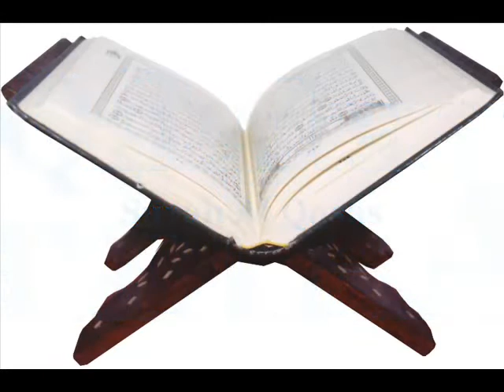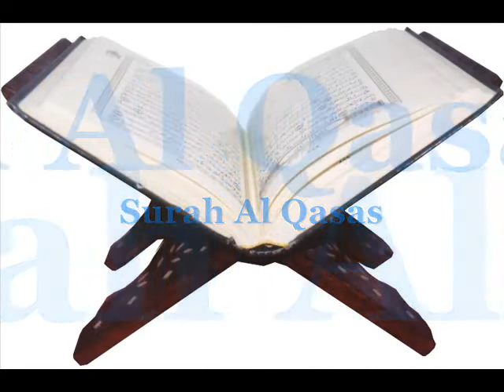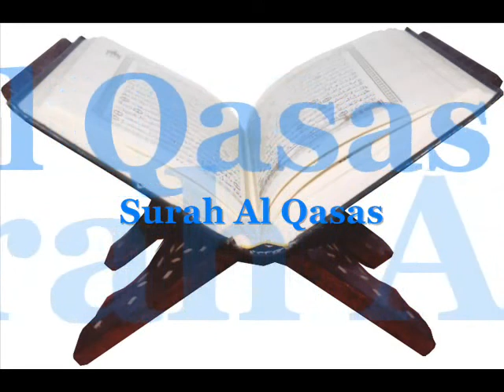~Quran With Urdu Translation~ Surah Al Qasas = Part - 1 Of 5